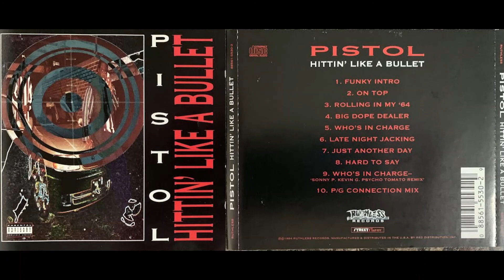PISTOL (4.BIG DOPE DEALER) Ruthless Records/Street Flavor NASHVILLE Memphis EAZY-E Three 6 Mafia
1 Funky Intro
Mixed By – Kevin Grisham
Producer – Kevin Grisham, Sonny Paradise
Written-By – K. Grisham*, S. Paradise*
2 On Top
Beats, Programmed By – Gary Hayden (2), Kevin Grisham, Sonny Paradise
Producer – Gary Hayden (2), Sonny Paradise
Written-By – Pistol, S. Paradise*
Written-By [Sample] – L. Hutson*, M. Hawkins*
3 Rolling In My '64
Mixed By – Eddie Perez
4 Big Dope Dealer
Beats, Programmed By – Mike G (4)
Written-By – Pistol
Written-By [Sample] – C. Jasper*, E. Isley*, M. Isley*, O. Isley*, R. Isley*
5 Who's In Charge
Producer, Mixed By – Kevin Grisham, Sonny Paradise
Written-By [Sample] – Noland*, Webster*, Bonner*, Jones*, Pierce*, Napier*, Middlebrooks*, Morrison*
6 Late Night Jacking
Mixed By – Kevin Grisham, Sonny Paradise
Producer – Sonny Paradise
Written-By – K. Grisham*, Pistol, S. Paradise*
7 Just Another Day
Producer, Beats, Programmed By – Gary Hayden (2), Kevin Grisham, Sonny Paradise
Written-By [Sample] – L. Troutman*, R. Troutman*
8 Hard To Say
Written-By – K. Grisham*, L. Paradise*, Pistol, S. Paradise*
9 Who's In Charge (Psycho Tomato Remix)
Written-By [Uncredited] – Monte (3)
10 P/G Connection Mix
Companies, etc.
Recorded At – L.A.P. Studios
Mastered At – Final Stage Mastering
Published By – Sonny Paradise Music
Published By – Dollarz N Sense Muzick
Published By – Aopa Music
Published By – Silent Giant Music
Published By – EMI April Music
Published By – Bovina Music
Published By – Bridgeport Music, Inc.
Published By – Saja Music Co.
Published By – Troutman's Music Co.
Phonographic Copyright (p) – Ruthless Records
Manufactured By – Red Distribution, Inc.
Distributed By – Red Distribution, Inc.
Glass Mastered At – Nimbus
Credits
Executive-Producer – Jesse Belser*, Larry Paradise, Sonny Paradise
Graphic Design, Illustration – Richard C. Allen
Management [Sample Clearances By] – Dennis Poore, Madeleine Smith, Songwriter Services
Mastered By – Randy LeRoy
Photography By – Fabry Studios*
Sleeve Notes – Pistol
Notes
"On Top" contains a sample from "Never Know What You Can Do (Give It A Try)" (L. Hutson, M. Hawkins) [...] as recorded by LeRoy Hutson [...].
"Big Dope Dealer" contains a sample from "Groove With You" (R. Isley, E. Isley, M. Isley, O. Isley, C. Jasper) [...] as recorded by The Isley Brothers [...].
"Who's In Charge" contains a sample from "Pride & Vanity" (Bonner, Jones, Middlebrooks, Morrison, Napier, Noland, Pierce, Webster) [...] as recorded by The Ohio Players [...].
"Just Another Day" contains a sample from "Doo Wa Ditty (Blow That Thing)" (R. Troutman, L. Troutman) [...] as recorded by Zapp [...].
Barcode (Printed): 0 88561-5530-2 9
Matrix / Runout: :MASTERED: :BY NIMBUS: 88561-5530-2
Other Version
Don't Quote Me Bi**h, I Ain't Said Shit.
The 0nly RECORD COMPANY CEO's Took The Info To Their Grave,